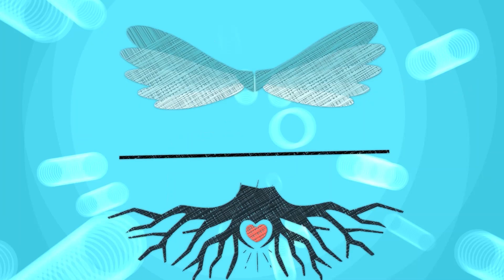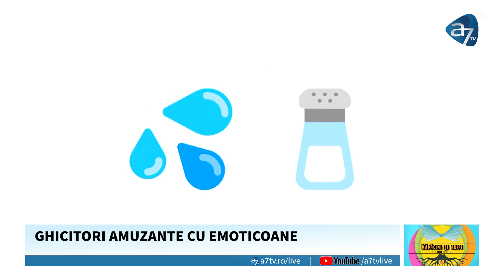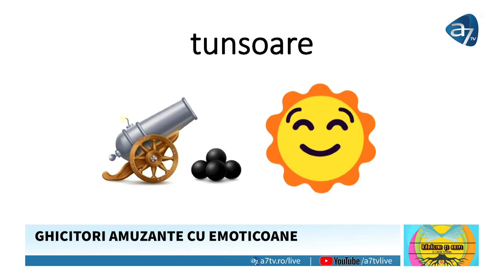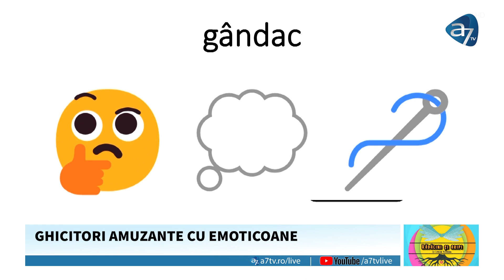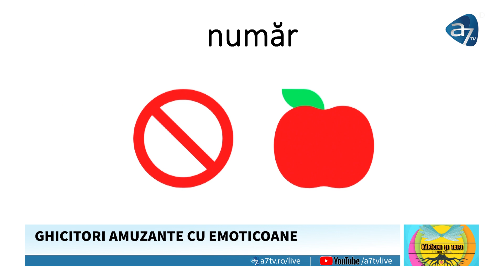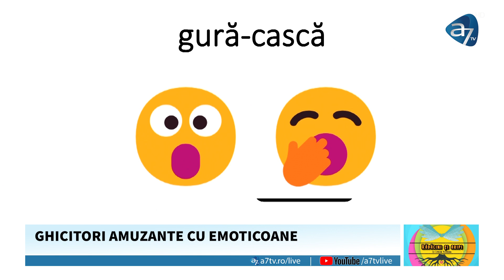CUM VĂD ADOLESCENȚII ȘCOALA ȘI EDUCAȚIA - RĂDĂCINI ȘI ARIPI cu CIPRIAN PICIORANG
Cum arată școala ideală? Cum sunt profesorii? Cum învață elevii? De ce preferă copiii mai mult activitățile practice? Vom încerca să răspundem la aceste întrebări, dar și la altele.